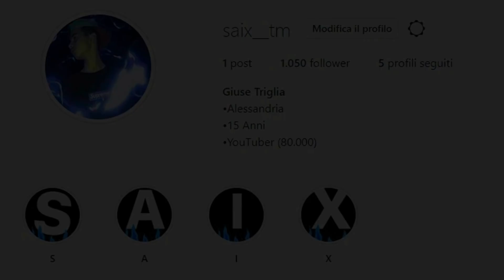STILI *GRATIS* IN ARRIVO Su FORTNITE!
S A I X T M